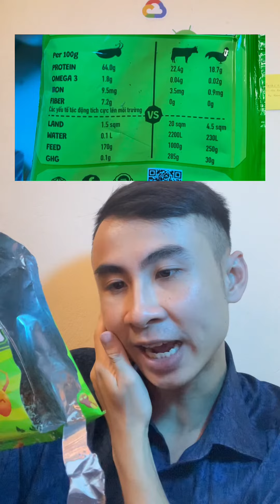Dế, đồ ăn của tương lai?